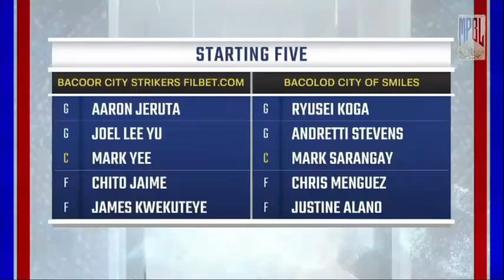MPBL HIGHLIGHTS: BACOOR CITY STRIKERS VS BACOLOD CITY OF SMILES (AUGUST 7, 2023)